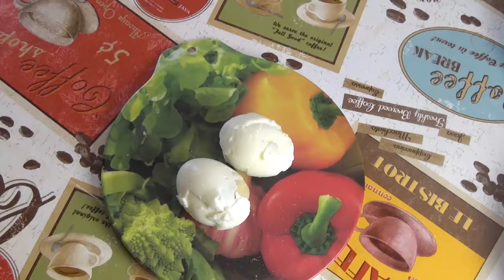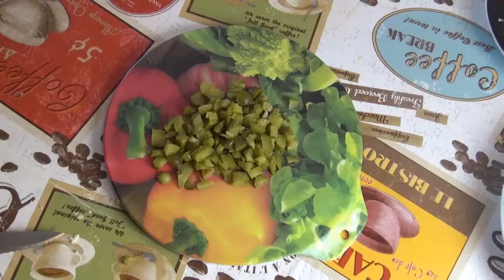Овощной салат:Фаршированный "Желтый тюльпан"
Для этого надо:
1. Два варенных яйца
2. Желтый перец
3. Тертый сыр
4. Майонез
5. Листья салата
6. Огурцы
1 порция